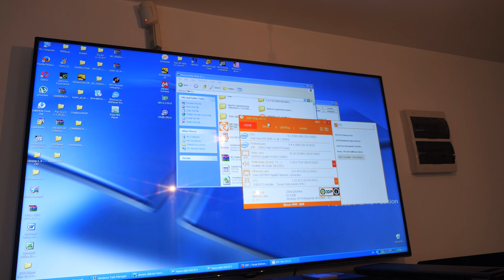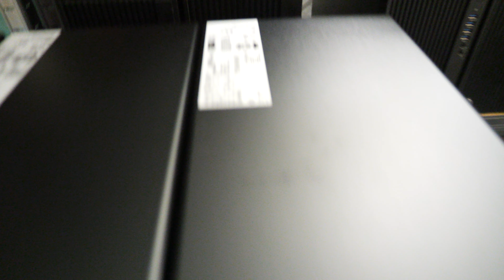Нова доставка от мега компютри, февруари 2024-та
Нищо общо със смехории при "конкуренти", нали?